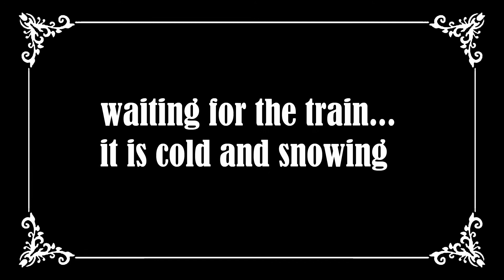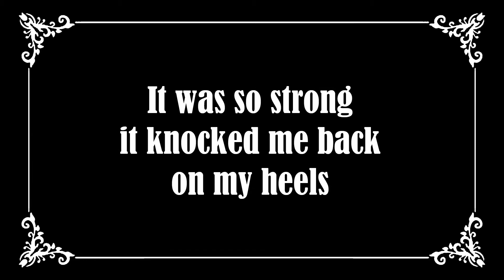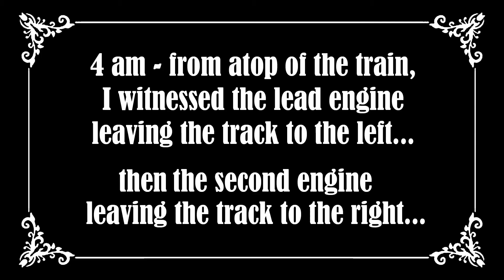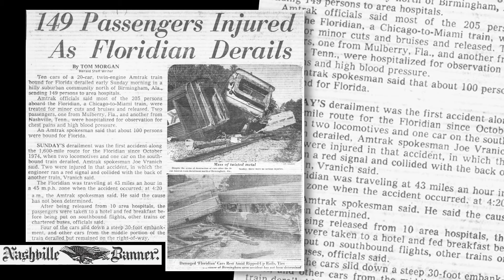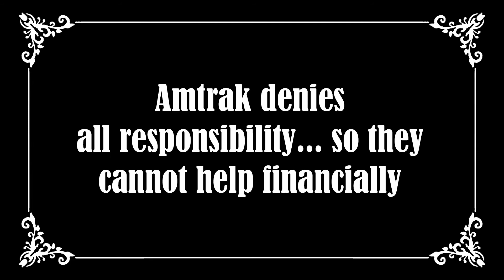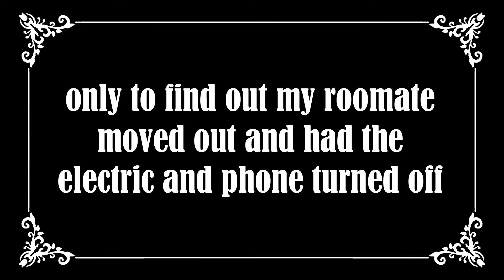Florida Vacation 1977 | Nashville to Boynton Beach | Gary Rugg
Blast from my past...I lived in Boynton from the late 60's to the early 70's...then living in Nashville Tennessee... I went back to see my mother and enjoy the beach once again. this is the Cliff note version of my most memorable vacation.